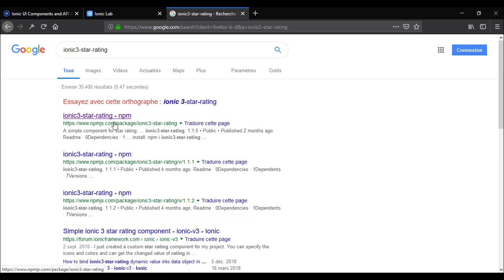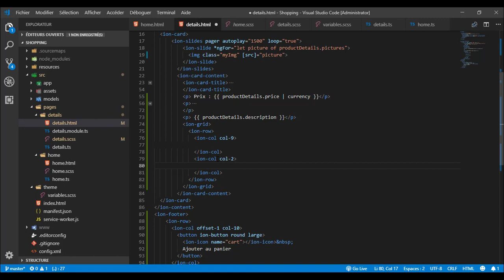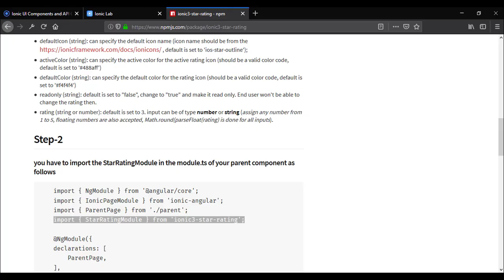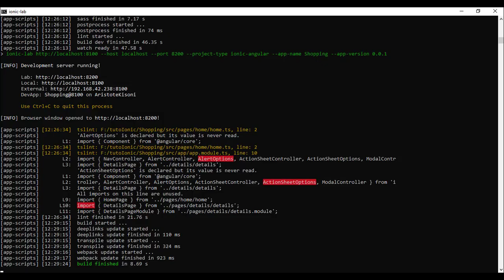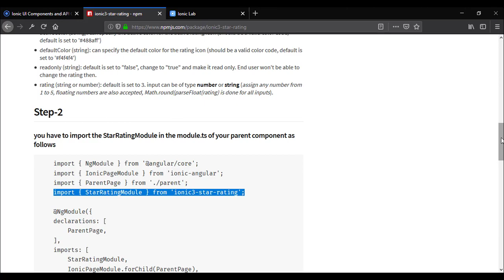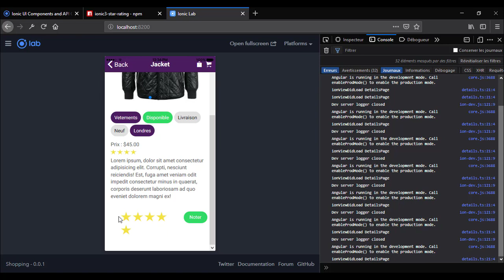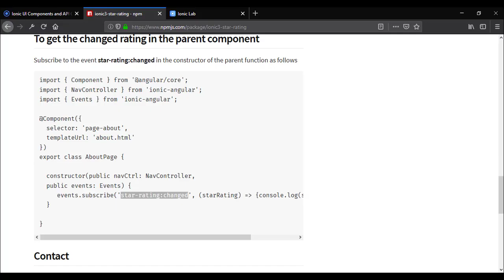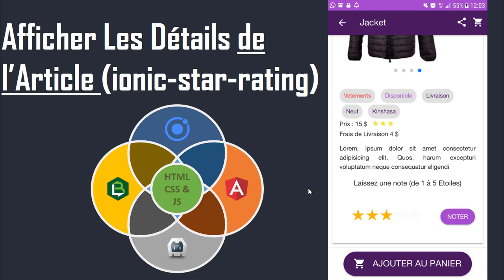Formation Ionic : [ionic3-star-rating] Afficher les Détails de l'article sélectionné (PARTIE 12)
Formation Ionic. Dans ce douzième épisode de cette formation ionic , dans laquelle nous apprendrons à développer des applications mobiles hybrides multiplateformes, nous allons créer notre page Détails et y afficher les détails de l'article sélectionné. Concrètement nous allons utiliser le component ionic3-star-rating pour créer notre système de nottage ( star rating système) avec des étoiles.
Ionic est un kit de développement open source qui permet de développer des applications mobile hybrides. Il s’appuie sur la technologie Angular concernant l’application web du framework, et sur Cordova pour la partie construction des applications natives. Les applications et sites web qui en résultent peuvent être déployés sur tout environnement : Android, iOS, Windows Phone, etc. Cette formation vous permettra de maîtriser le Framework Ionic (Créer une application universelle iOS, Android et Windows Phone facilement). A la fin de la formation, vous serez capable de Créer une application mobile avec Ionic 3 et Angular (notamment une application de shopping) avec la base de données MongoDB et Loopback. Ionic + Angular : initiation au Framework de Google Le Framework Ionic en profondeur Ionic SDK : présentation et mise en oeuvre